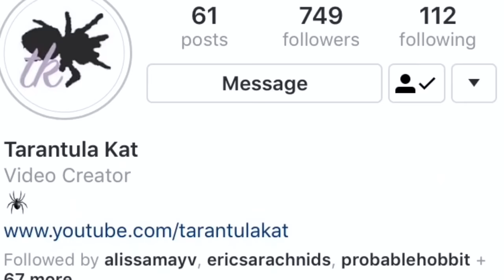Mini feeding FAIL compilation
Hi everyone, I have been busy working on several other projects but I wanted to do a quick compilation of some fav feeding fails I've captured. This is for anyone needing a few laughs. I also address some of the back lash from my previous upload. thank you for tuning in as always and don't forget to check out the links to my social media below

SOCIAL MEDIAS

MUSIC